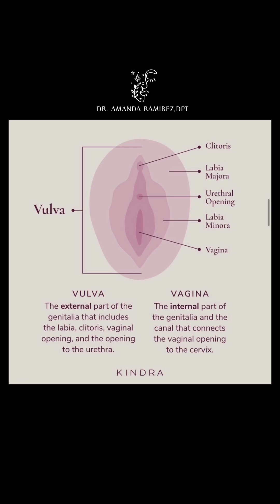WHAT IS THE VULVA ?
What is the vulva? It’s Pelvic Anatomy time. The vulva, collectively, refers to the ✨external✨ female genitalia. 💕Labia majora, 💕Labia Minora, 💕Clitoris, 💕Urethra, 💕Vaginal Opening. These are all key, need-to-know structures when it comes to pleasure & procreation.